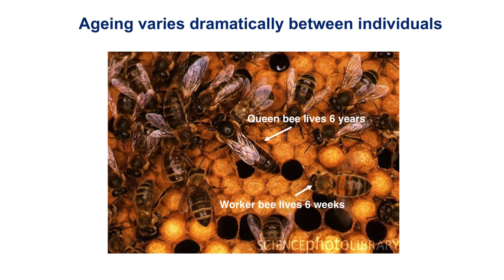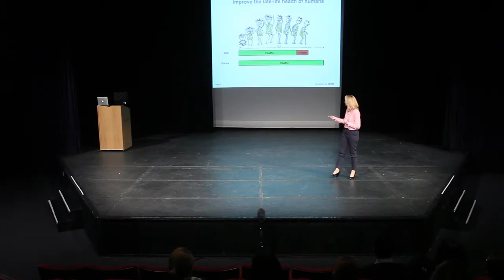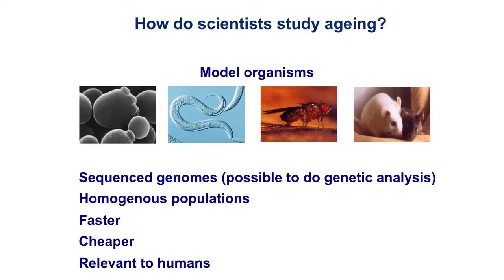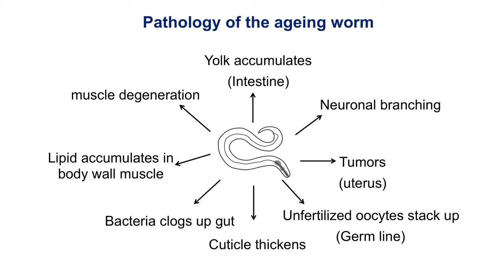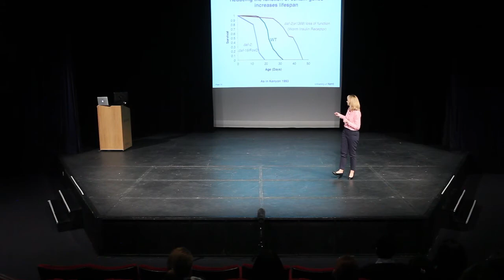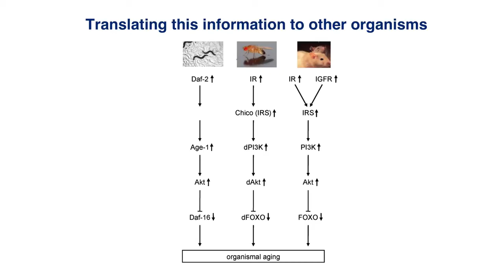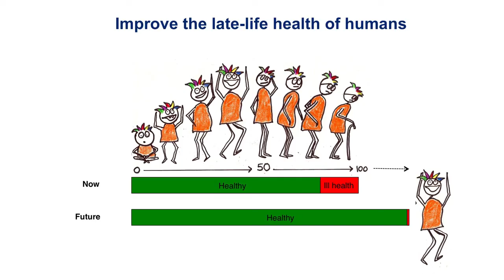Unintentional ASMR - Biology of Ageing Lecture - Kent University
ASMR - Is Ageing Inevitable_ Understanding the Biology of Ageing _ Open Lecture _ University of Kent.